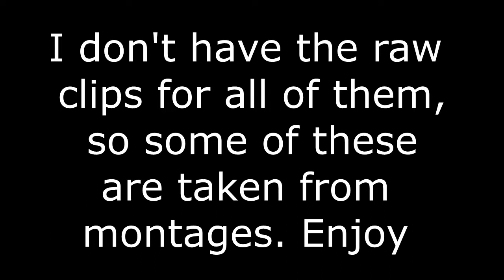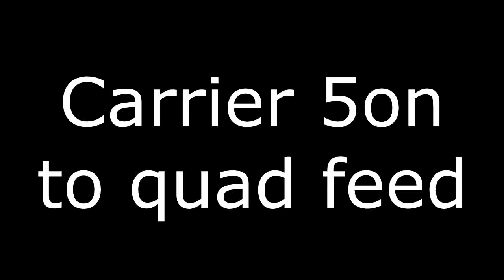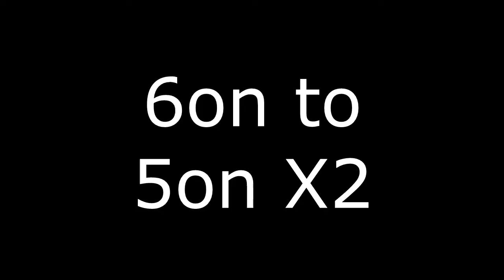My Best Clips Ever - Vuxzu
I know some of you have seen most of these clips but I've always wanted to make one of these videos and I feel like im not gonna hit any good clips anymore so here it is.

-I play Call of Duty and I enjoy using a Reg Gun, whether it's for montages or gameplays.-